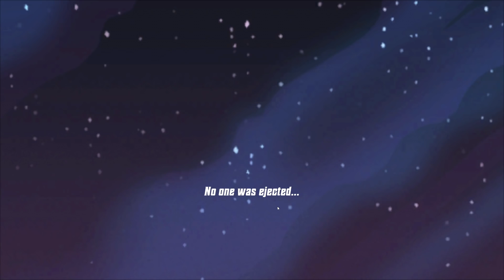THE BEST IMPOSTOR PLAY YET?! 🛸 | Betrayal.io (NEW OHM SKIN!) #2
The devs game me an exclusive skin in Betrayal.io, and Mr.Fruit joins us!

Gunny
JackTheRipoff
Kyle